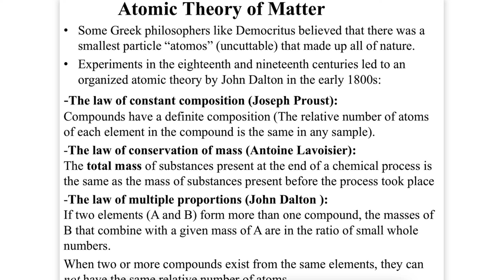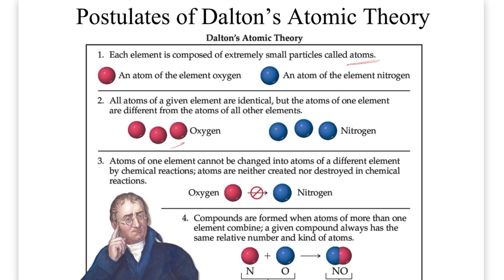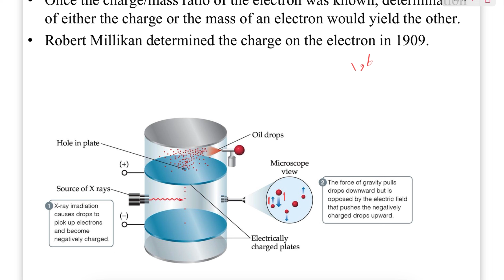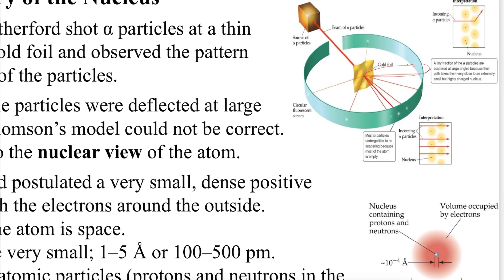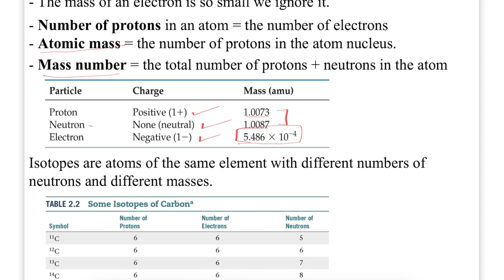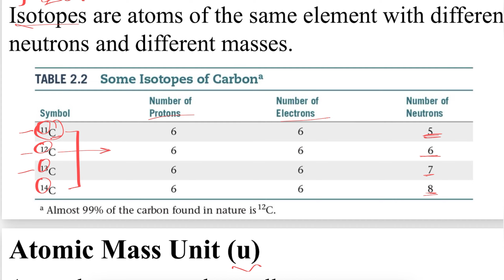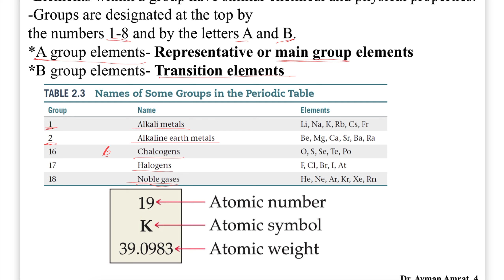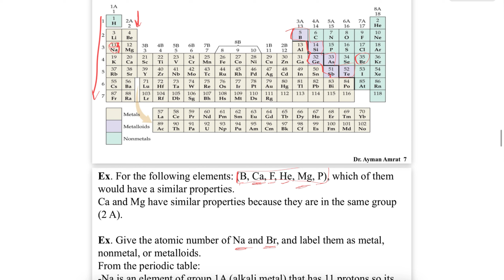Chem 101 (chapter 2 part 1 ) || شهد صوالحة